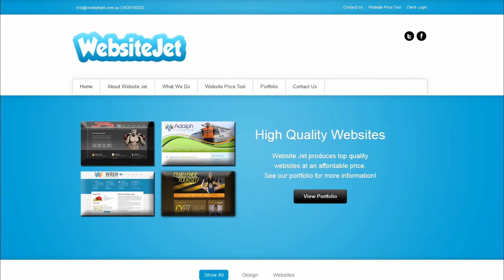How Websites are Designed Before Made - Website Jet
Here's a short clip we made about how we turn our designs into real life websites!